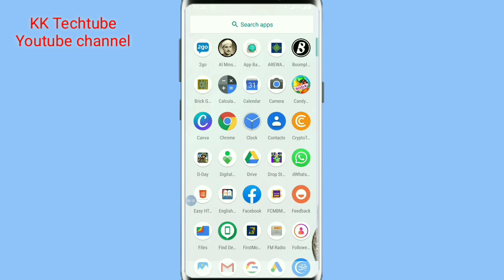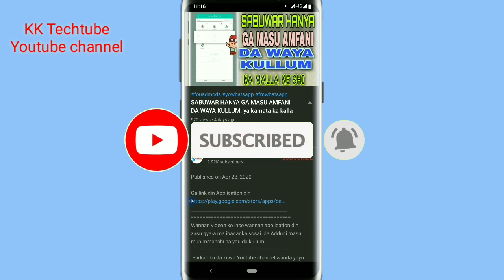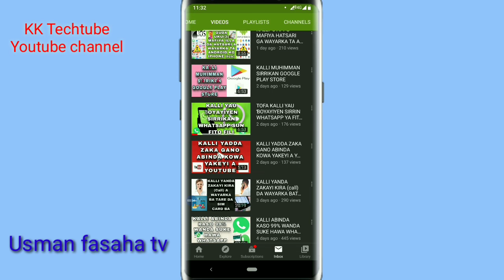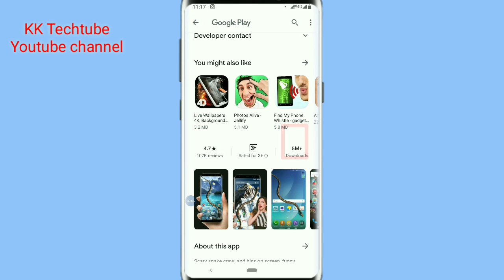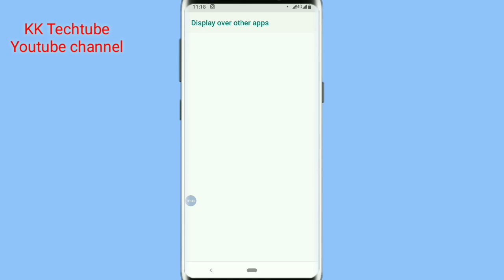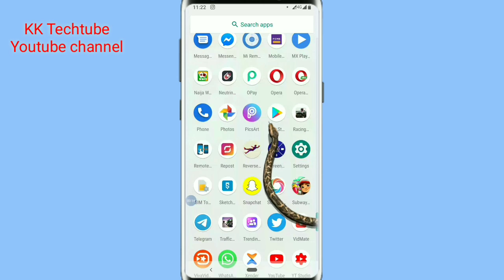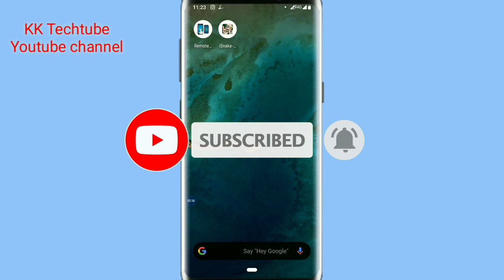DAGA AN DENA DAUKARMA WAYA .sabon sirri ga masu aure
Wannan videon ko ince wannan application din zasu gyara ma ibadar ka sosai. da Adduoi masu muhimmanchi na yau da kullum
Sunan channel din; KK TECHTUBE
1 webdesign
2 app design
3 T_shirt
4 flashing
5 saida computer